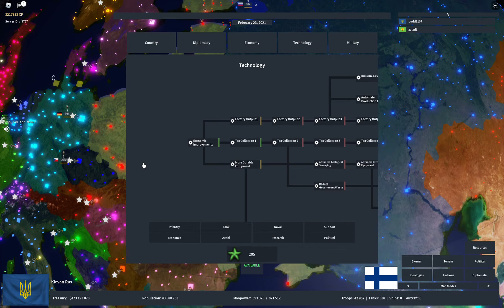Roblox Rise of Nations: Forming the Greater Kievan Rus as Ukraine (Part 1)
I recreate the Rus'.

Preparations: 00:00
Forming Kievan Rus': 3:19
More Invasions: 6:12

If you want to recreate this yourself, here are the countries I took:
Ukraine
Russia
Belarus
Moldova
Romania
Serbia
Macedonia or North Macedonia
Poland
Bulgaria
Lithuania
Latvia
Estonia
Finland